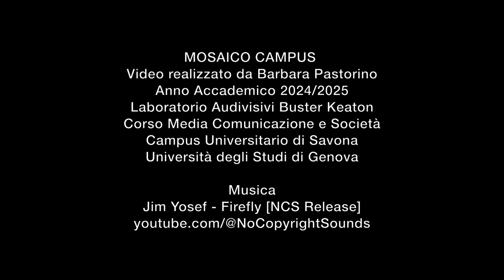MOSAICO CAMPUS 234 B. Pastorino